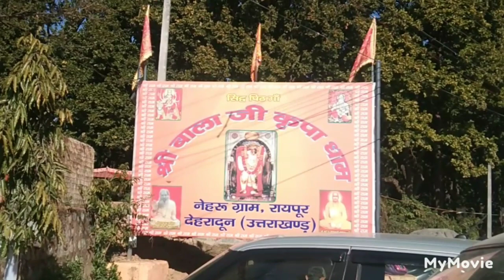Uttarakhand Dehradun kidduwala देहरादून रायपुर किद्दूवाला बाला जी मंदिर